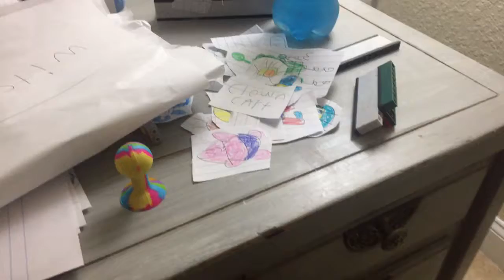Bottle cap throw (William Bateman parody)